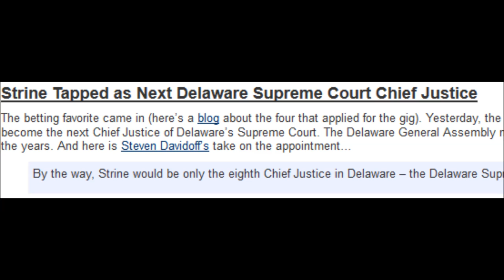Delaware's Newest Chief Justice: Leo Strine